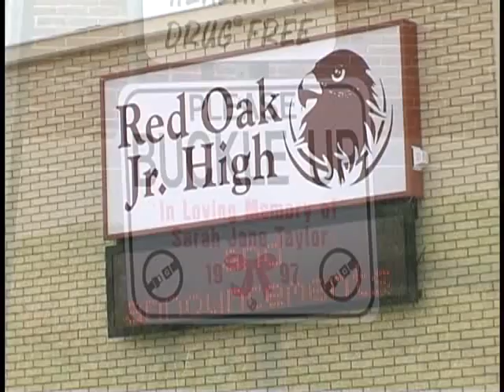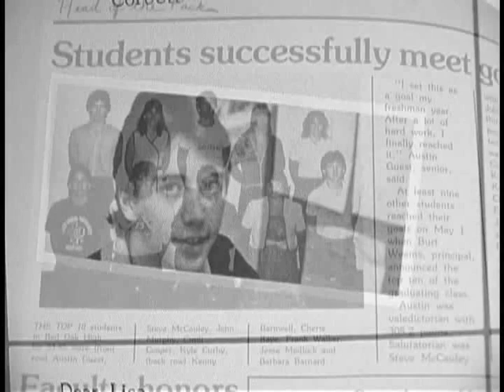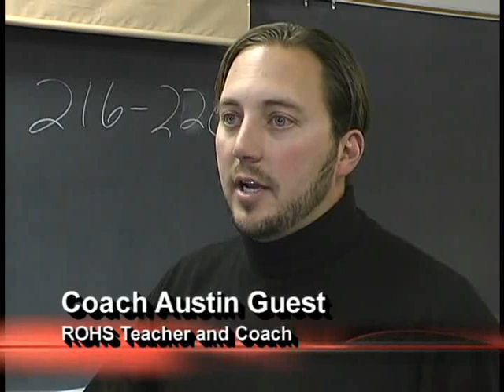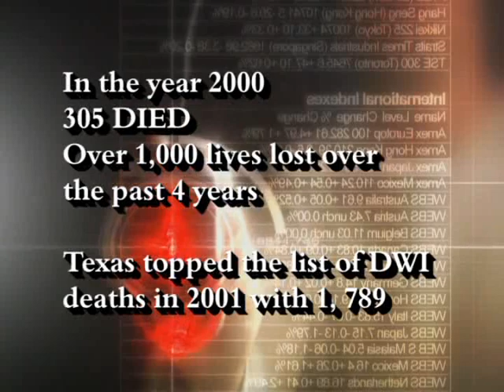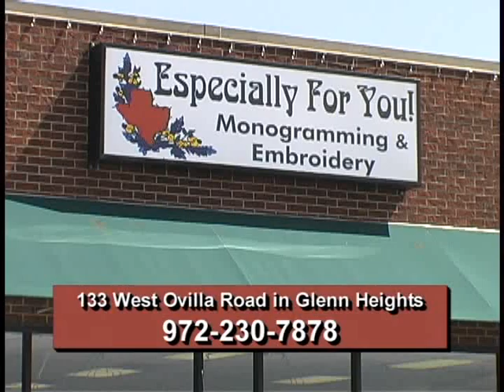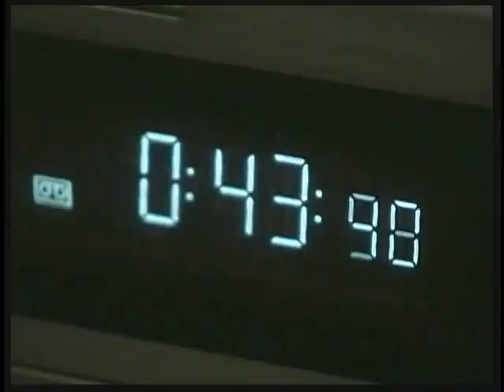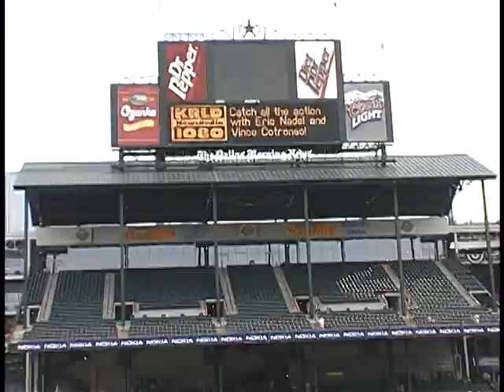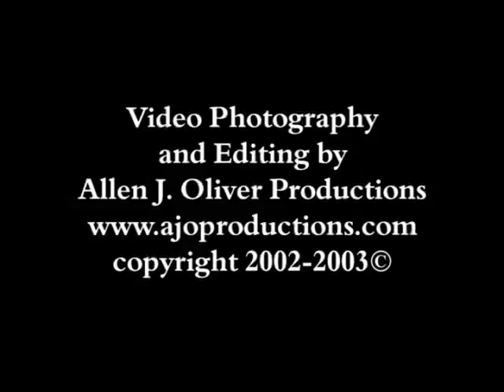(HD) Season 1 - Hawk Eye News - December 2002 Episode